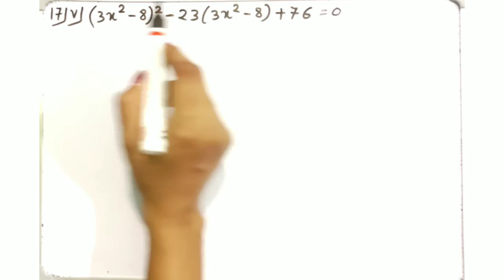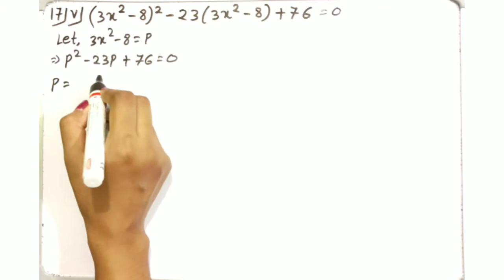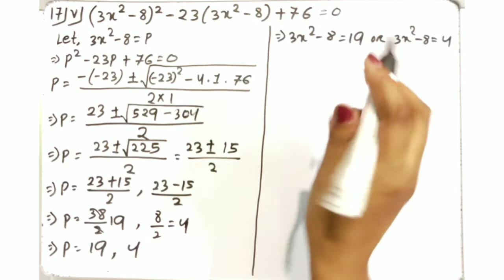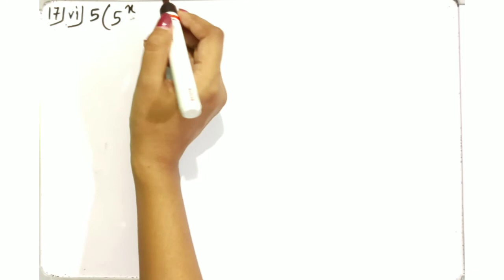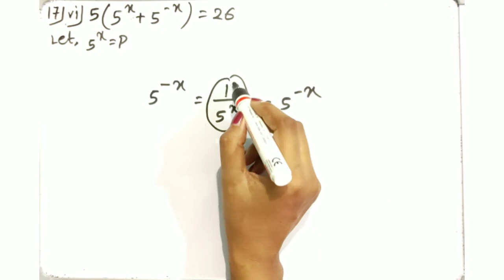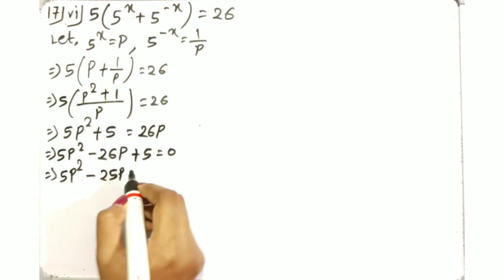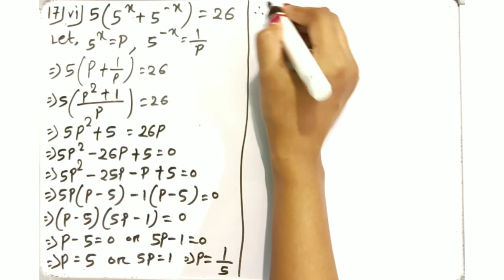10th Class Algebra Exercise-2b 17 Number (v,vi) || Odisha School Classes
Hello Students

In this video I discussed Exercise -2(b) 17 number  of class 10th algebra.

Class-X
Sub- Algebra
Unit- 2
Part- 32